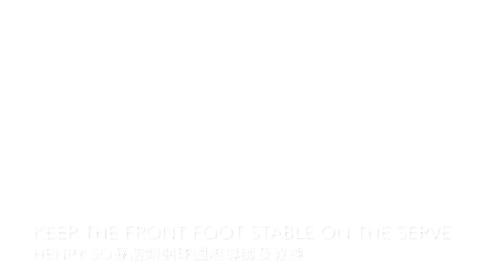(廣東話) Keep the front foot stable In the serve🎾👍🏻Henry So蘇浩剛網球國際導師及教練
Keep the front foot stable In the serve🎾👍🏻
Henry So蘇浩剛網球國際導師及教練
⭐️ STM®️ precision racket offer: $1500
(Colours Subject to availability)
- One racket $1500 each
- Two racket $2800 ($1400 each, same colour)
⭐️100% graphite racket👍🏻
⭐️Solinco strings included 👍🏻
⭐️FREE group training session👍🏻
不要錯過啦！😍😍😍
如有興趣請 msg 我啦 61357606 🤩